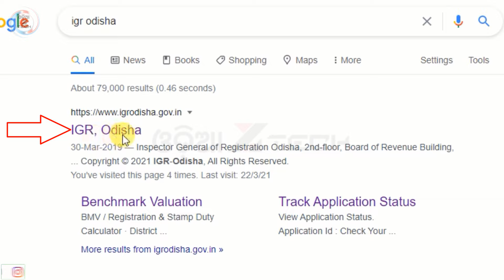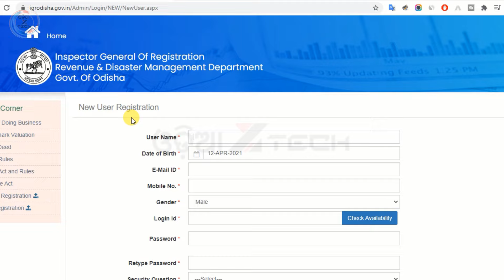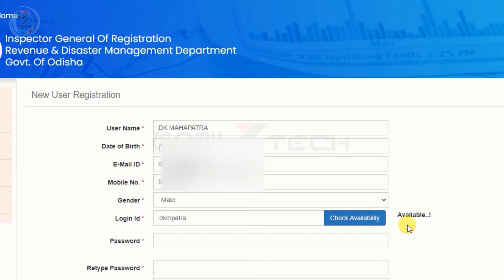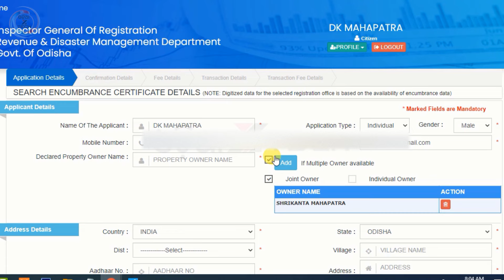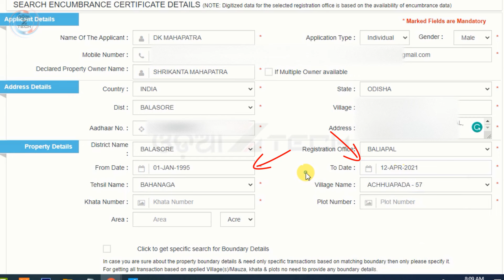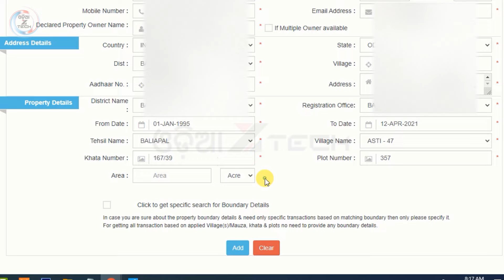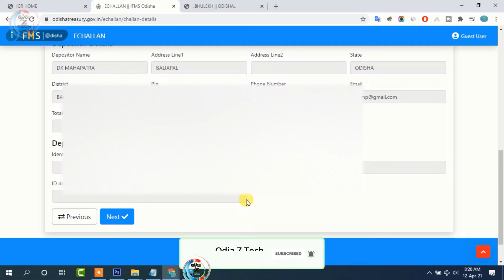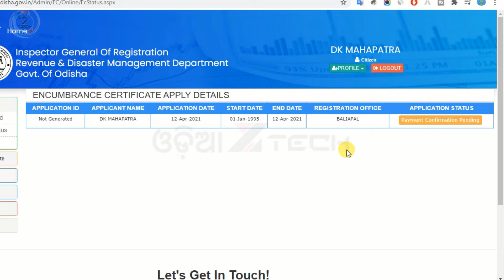How To Apply EC Online In Odisha | How To Get Encumbrance Certificate (EC) Online 2021 | IGR Odisha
how to apply ec online in odisha | How to Get Encumbrance Certificate (EC) Online 2021 | IGR Odisha  Important Documents in Land Registration. This certificate is an important document to know the history of Land/Property you want to purchase.

Inspector General Of Registration Revenue & Disaster Management Department Govt. Of Odisha

How to Apply Land EC (Encumbrance Certificate) Online In Odisha Video Timeline:

01:22 Online Registration For EC (Encumbrance Certificate)
03:00 Login And Apply For EC (Encumbrance Certificate)
03:15 Application Form Fillup For EC (Encumbrance Certificate)
05:46 Fee Payment For EC (Encumbrance Certificate)
07:13 Status Check For EC (Encumbrance Certificate)